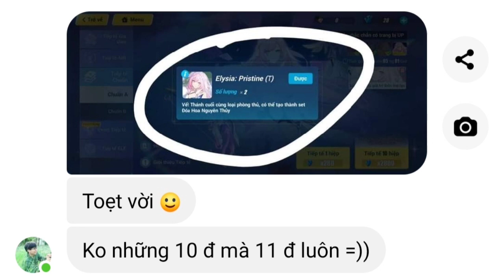Honkai impact. Herrscher Of Human and the Gang